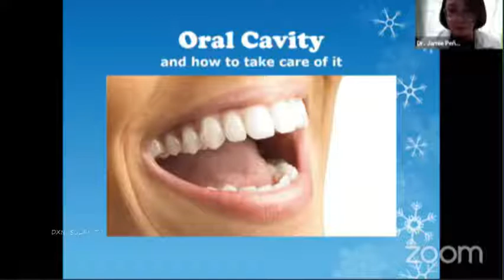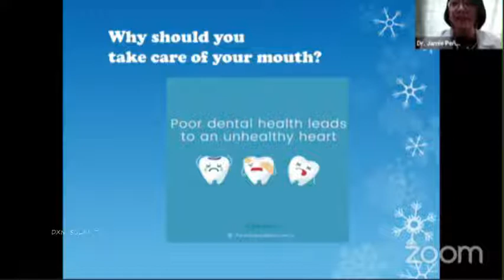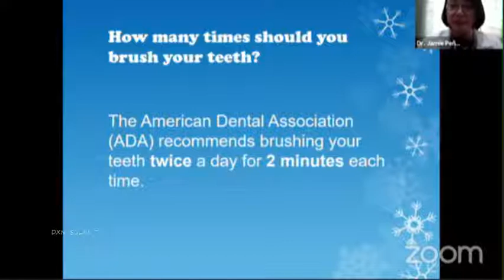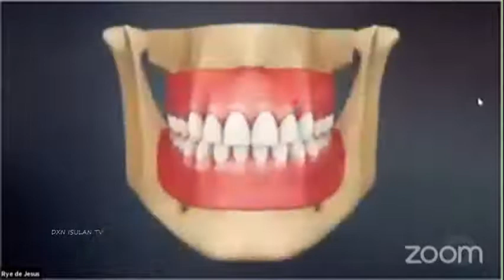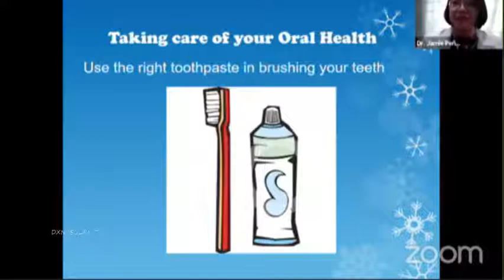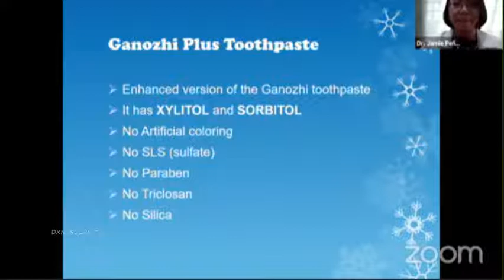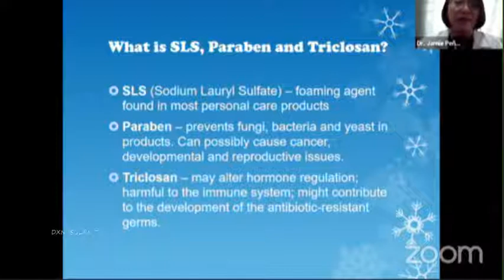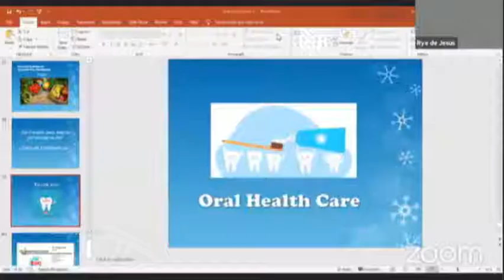PAMPATIBAY NG NGIPIN, ALAMIN!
OR you want to purchase a product in a DXN branch near you?